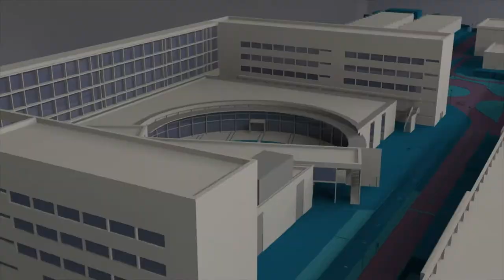¡La UPV cumple 50 años! UPV50 - Noticia @UPVTV, 31-05-2018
La Universitat Politècnica de València cumple medio siglo de historia. El rector ha presentado, en rueda de prensa, cómo se celebrará este 50 aniversario de la UPV, pensando en el futuro. La UPV estrena una imagen de marca conmemorativa y una página web donde se recogen estos 50 años de historia. Una universidad, entre las mejores politécnicas de España, entregada a la sociedad, comprometida con el desarrollo de las personas y de la Comunitat Valenciana.